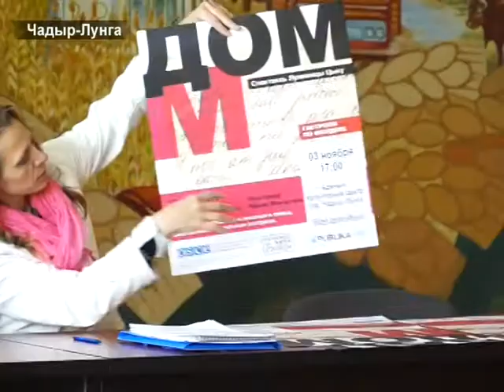AYIN-ACIK:Семья -это эмоции